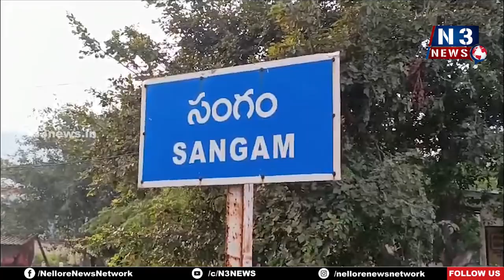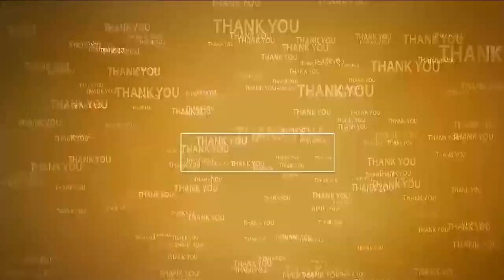ల‌బ్ధిదారుల‌కి స‌కాలంలో స‌రుకులు పంపిణీ చేయాలి | Dy MRO reviews Civil Supplies | Sangam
- సంగంలో తహసిల్దార్ నాగరాజు, సివిల్ స‌ప్ల‌య్స్ డిప్యూటీ త‌హ‌సీల్దార్ ముర‌ళీ